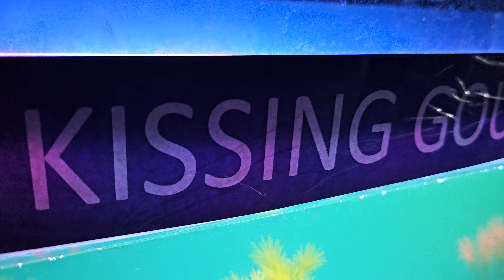Kissing Gourami Fish doing action as name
Kissing gouramis, also known as kissing fish or kissers, are medium-sized. The kissing gourami is a popular aquarium fish.